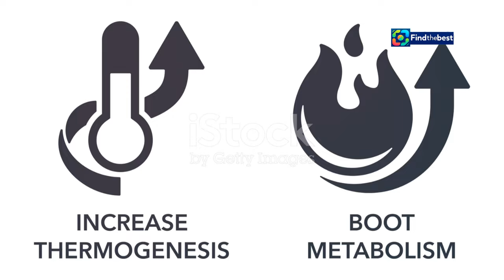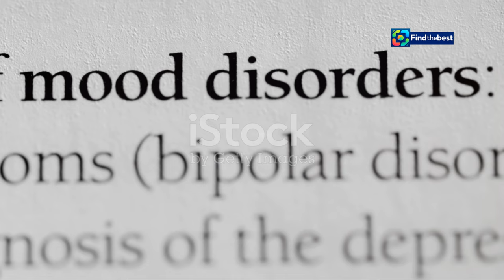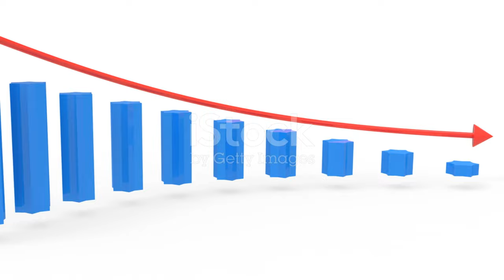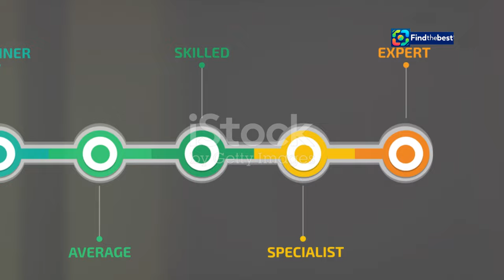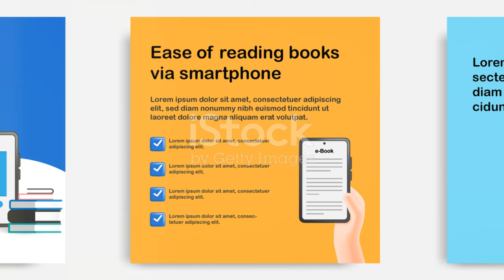Brad Pitt and Inés de Ramón: Love and Fashion at the Venice Film Festival 2024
OUTLINE:
00:00:00 A Stylish Entrance
00:01:17 The Language of New Love
00:02:30 Fashion Choices Speak Volumes
00:05:15 'Ferrari' Races into Venice
00:07:52 Angelina Who? The Elephant Not in the Room

 de sus looks ...:https

**YouTube Video Title (Spanish):** Brad Pitt e Inés de Ramón: Amor y Moda en el Festival de Venecia 2024

**Description (English):**
🌟 Join us as we dive into the romantic moments and stylish looks of Brad Pitt and Inés de Ramón at the Venice Film Festival 2024! 💕 Discover how this celebrity couple stole the spotlight with their casual yet chic outfits and sweet gestures of affection. From helping each other aboard the vaporetto to sharing smiles, their love story is blossoming beautifully. 🌹✨

In this video, we’ll also touch upon the presence of other stars like Angelina Jolie and George Clooney, and discuss the latest trends in fashion and beauty showcased at this prestigious event. 🎥👗 Don’t miss out on all the glamorous details and behind-the-scenes insights from the festival!

**Description (Spanish):**
🌟 ¡Únete a nosotros mientras exploramos los momentos románticos y los looks elegantes de Brad Pitt e Inés de Ramón en el Festival de Venecia 2024! 💕 Descubre cómo esta pareja de celebridades robó el espectáculo con sus atuendos casuales pero chic y dulces gestos de afecto. Desde ayudarse mutuamente a bordo del 'vaporetto' hasta compartir sonrisas, su historia de amor está floreciendo hermosamente. 🌹✨

En este video, también comentaremos la presencia de otras estrellas como Angelina Jolie y George Clooney, y discutiremos las últimas tendencias en moda y belleza que se mostraron en este evento prestigioso. 🎥👗 ¡No te pierdas todos los detalles glamorosos y las percepciones detrás de las escenas del festival!